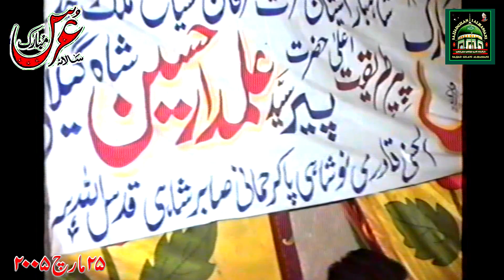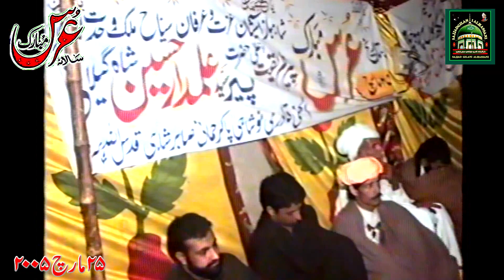Pao Raj ke Dhamalan ji Dar Alamdar da a gia. imdad ali folk singer at garhi gondal 2005.